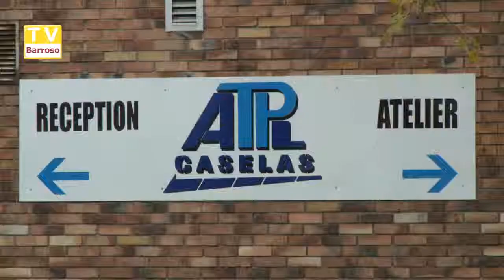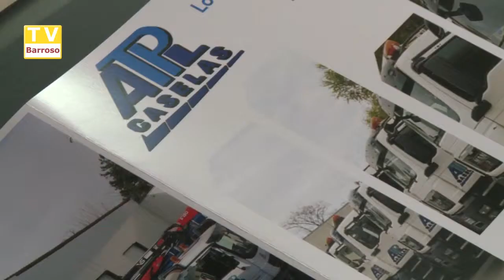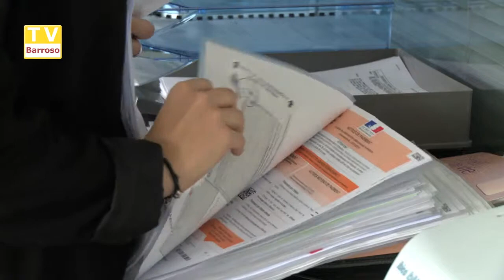ATPL Caselas - São Martinho - 2015